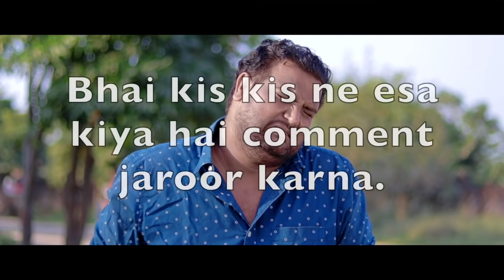Boy's behaviour with girls and boys | Full Entertainment | Firoj Chaudhary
This Video is Shows Boy's behaviour with girl and boy.
Video ko last tak dekhen aapko bahut maza aayega .
By "Firoj Chaudhary"